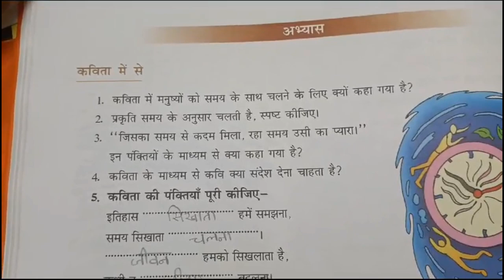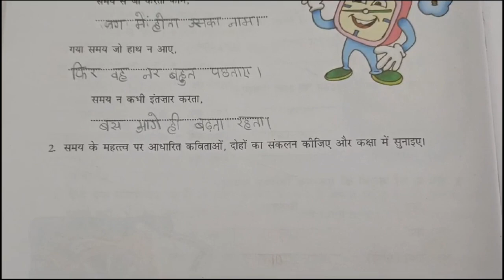DAV class 7 Hindi lesson 6 समय हिन्दी ज्ञान सागर solution